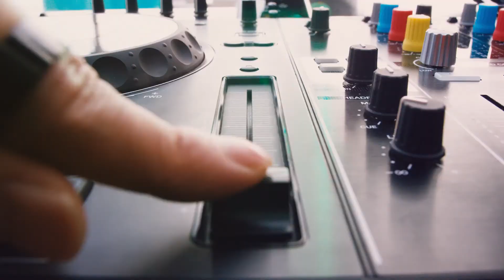[여행TV] 제주 신화월드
여행TV 제주 신화월드 호텔&리조트
초특가로 만나보세요!

연박 시 10% 할인!
신화관 투숙객 신화워터파크(온수풀)무료